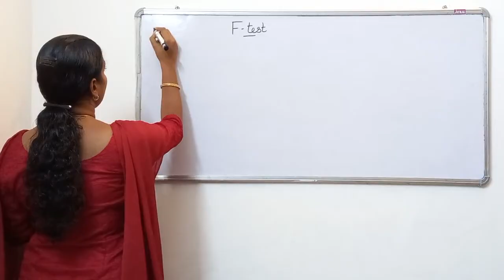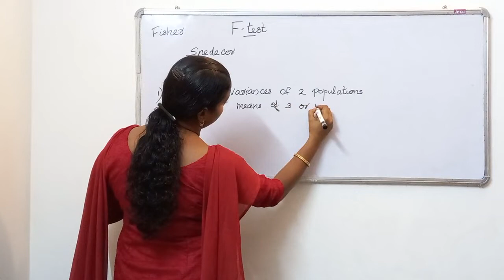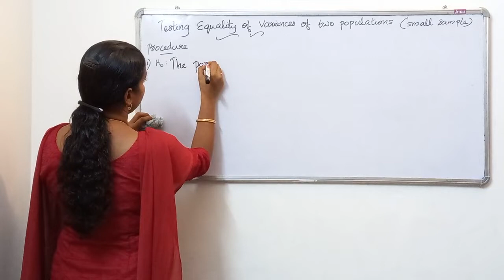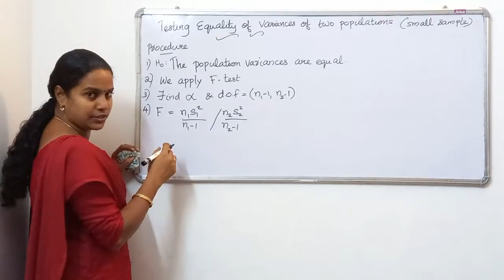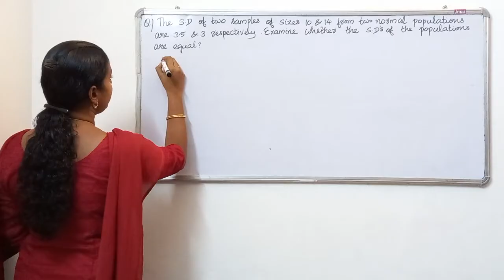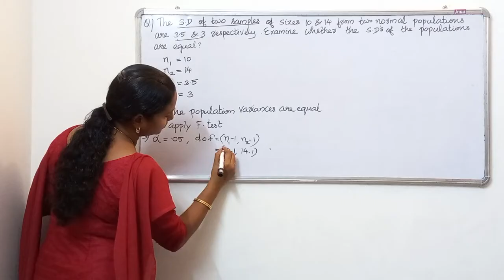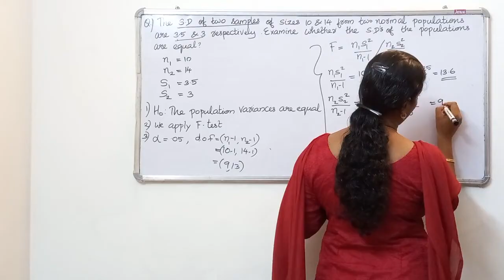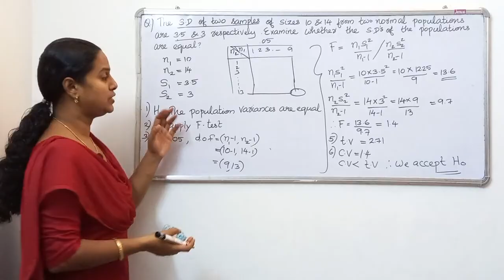Testing Equality of two population variances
Students studying Statistics may find this video helpful to understand the concept of testing equality of two population variances using F test & to solve problems related to this concept .